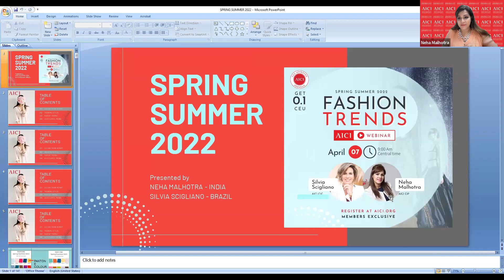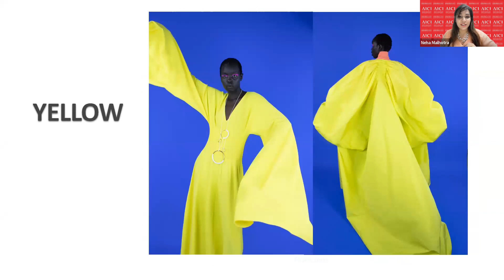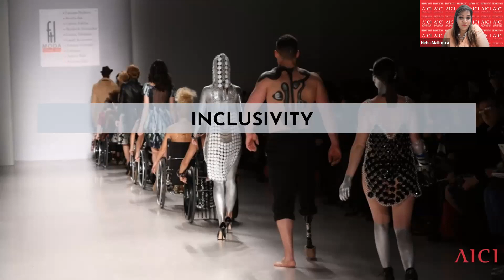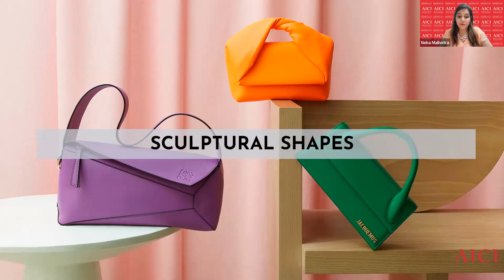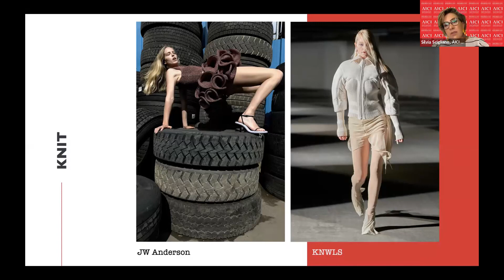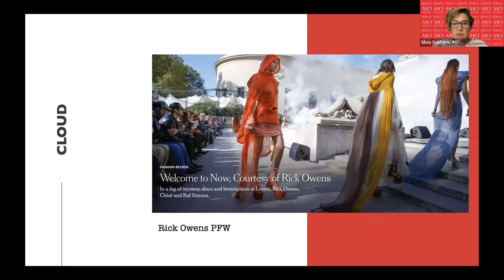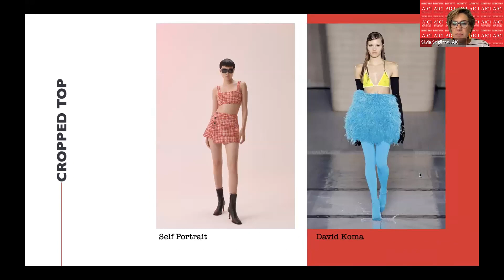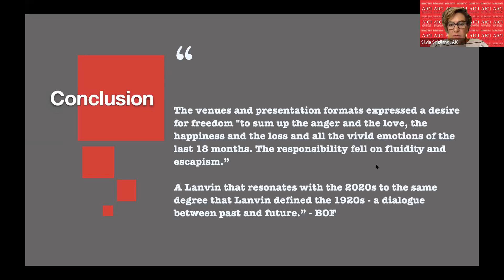WORLDWIDE FASHION TRENDS SPRING - SUMMER SEASON 2022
Description:
Are you looking to update your wardrobe and have this information up to date for your clients? Learn what is new in Fashion Trends in the East and West part of the world and how designers have adapted to this new reality. Join us for a free webinar with free CEUs!

By the end of the session participants will be able to:

Describe the textiles designers are incorporating in the designs and the effect of COVID in trends
Name the fashion colors of the seasons
Describe the new makeup and hairstyle trends
Presented By:
Neha Malhotra